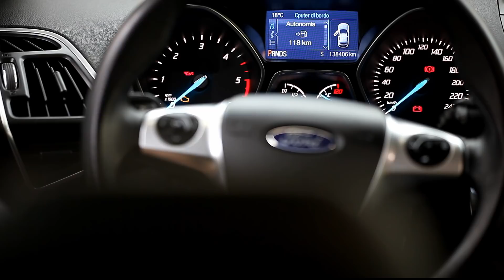Ford Kuga in oferta LeasingAutomobile.ro